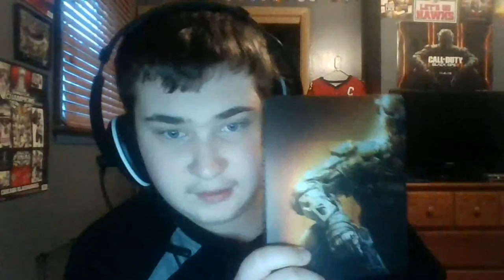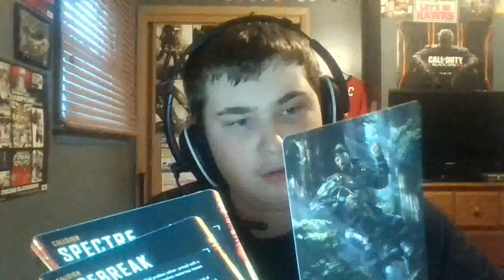Black Ops 3 Hardended Edition Unboxing